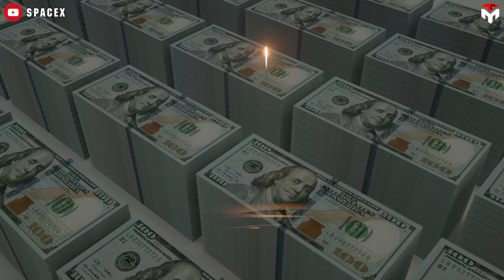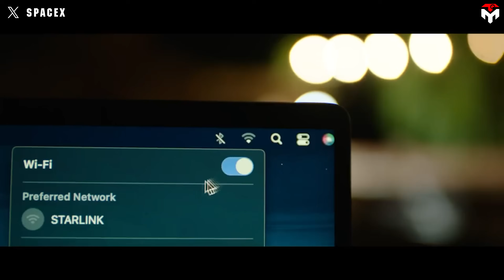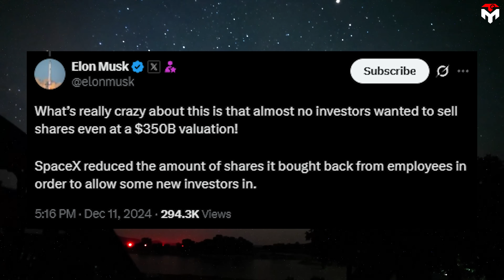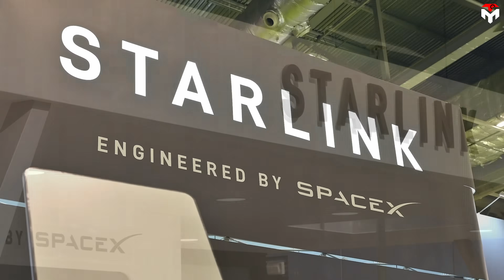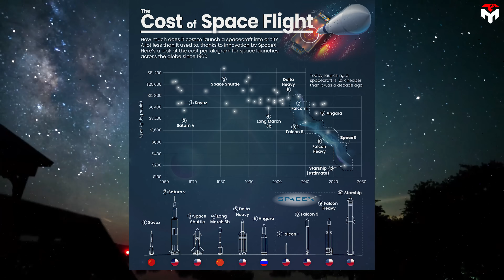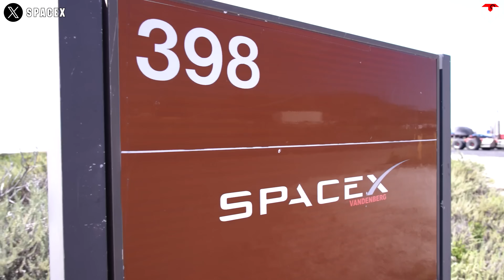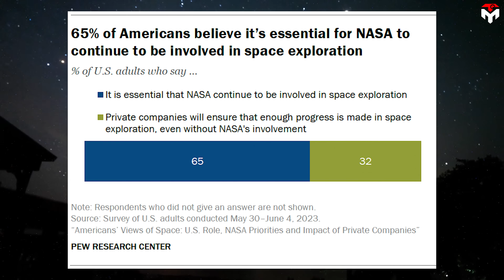Elon Musk exposed the truth on NASA Budget Big Issues...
intro 0:00
A major milestone for SpaceX 0:54
Nasa problem 6:02
To inspire a new wave of competitors 13:43
1) SOURCES OF IMAGES AND VIDEOS
Elon Musk has just exposed a jaw-dropping new milestone—his commercial space revenue is set to surpass NASA’s entire annual budget next year. That’s something we’ve never seen before.
It’s part of a much bigger shift: the private sector is now dominating the space race. And while this might seem like great news for NASA, giving them access to more advanced and affordable launch options, it also shines a spotlight on a much bigger issue.
Because SpaceX’s runaway success isn’t just impressive... It’s revealing. There’s a massive elephant in the room at NASA—something the agency has quietly sidestepped for decades. But now? Elon Musk has brought it front and center.
So what exactly is going on behind the scenes? Let’s dive into the full story—right here, in today’s episode of Techmap.
According to Elon Musk’s recent tweet, SpaceX is projected to generate around $15.5 billion in revenue this year. That marks a steady increase from the estimated $13 to $14 billion in 2024. This upward trend continues to be fueled largely by the growth of Starlink and the company’s launch services. In particular, Starlink is expected to bring in $11.8 billion, a sharp rise from the $8.2 billion it made last year. This figure includes income from consumer subscriptions, hardware sales, and government contracts. Meanwhile, revenue from launch services is set to grow from $4.2 billion to $5.5 billion, covering both commercial and governmental launches—with NASA alone contributing $1.1 billion. Additional revenue streams like research and development and space suits will add approximately $600 million. Clearly, Starlink has emerged as the primary driver of the company’s financial success, fueled by growing global demand for satellite internet.
This is a major milestone—not just for SpaceX, but for the entire space industry. For some perspective, NASA’s total budget in 2024 was $25.5 billion, and it's expected to drop to $18.8 billion by 2026. Based on current projections, that budget is unlikely to rise significantly before 2030.
In contrast, SpaceX's revenue is climbing rapidly and is poised to surpass NASA's annual budget as soon as next year. SpaceX's potential growth has also shown in the fact that very few shareholders are willing to part with their stock, according to Elon Musk.
It’s hard to believe that just 23 years ago, SpaceX consisted basically of carpet and a mariachi band. An abstract way of saying that they were nothing to NASA at the time. They didn’t even reach orbit until September 2008 with the Falcon 1, and came dangerously close to collapse after multiple failed launches.